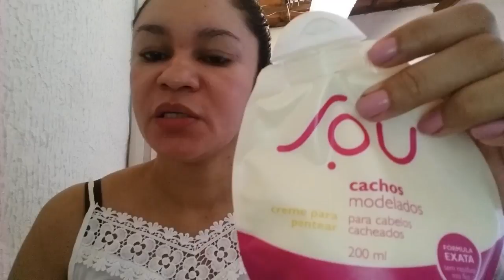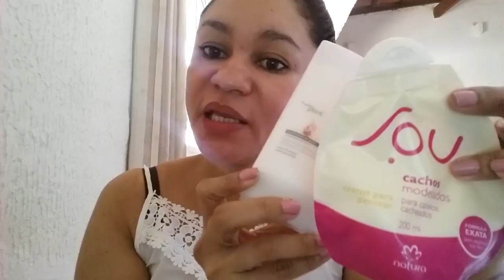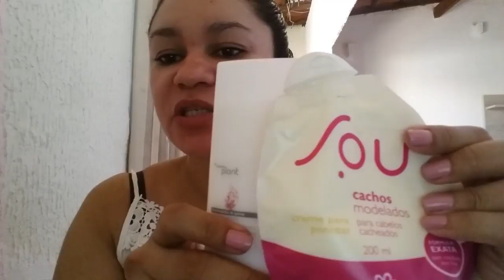NÃO ESPERE O CABELO DANIFICA PARA CUIDAR DICAS E PRODUTINHOS - CABELEIREIRO ESPERTO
NÃO ESPERE O CABELO DANIFICA PARA CUIDAR DICAS E PRODUTINHOS - CABELEIREIRO ESPERTO - DICAS DE UM CABELEIREIRO COLORISTA -

  TjLtA5S_-1uoEhd8W

DIÁRIO DA CONSTRUÇÃO -

  list=PLQp4nTuEErO1xCE3zQCYPcgPI7jA7OOih

AS MELHORES RECEITAS DA GISSA -

  list=PLQp4nTuEErO3Q1OSWF0Otj0SMs5kNB-AW

DIA DE FAXINA PESADA -

  list=PLQp4nTuEErO3B0wmTcF6sSiBGNUCJMem5

A HORA DO RISO:

  list=PLQp4nTuEErO3hp5S2DQmeny21TuqsXCKA

caixa postal 255 agência jurema
avenida/dom almeida lustosa 2591
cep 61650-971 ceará